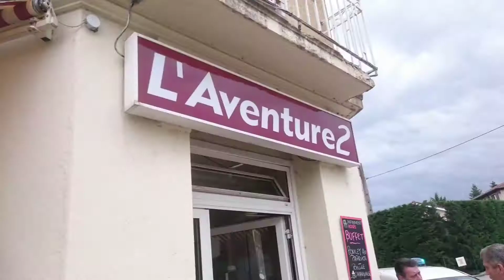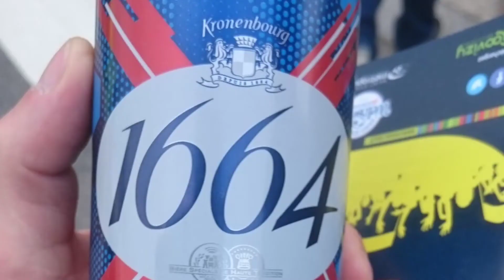France. Saint-Étienne / Франция. Сент-Этьен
Забавный городок. Самое главное - здесь осуществилась моя мечта. Я попробовал лягушек!!! Именно в Сент-Этьене!!! Именно во Франции!